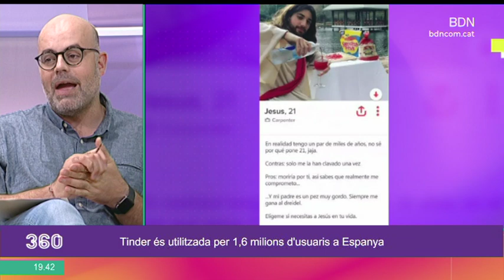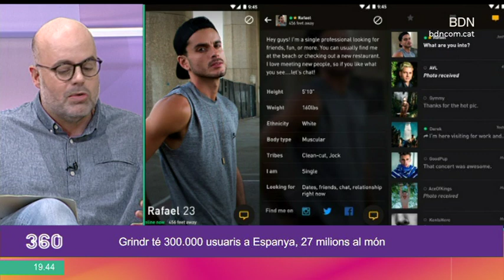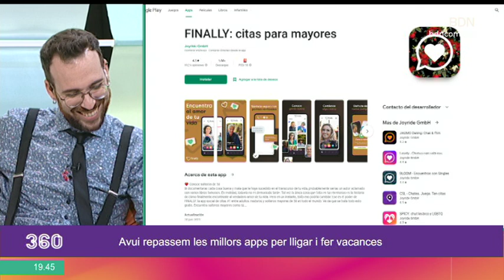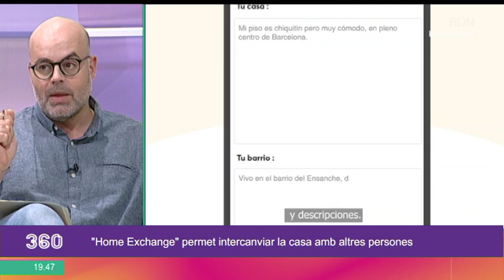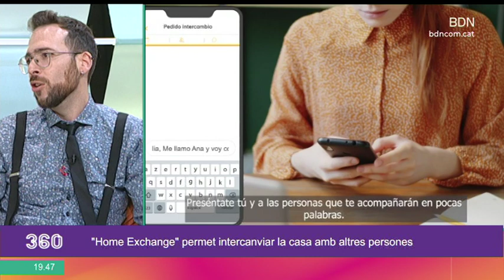Aquestes són les apps que no us podeu perdre si aneu de vacances i sou solters - BDN360º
Aquestes són les apps que no us podeu perdre si aneu de vacances i sou solters! Ens ho ha explicat Dani Gutiérrez de Kiribatis Comunicació.